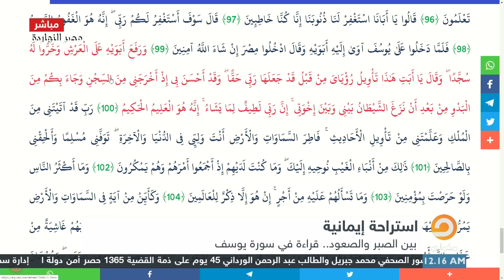لقاء الدكتور جمال عبد الستار مع محمد ناصر كامل وتدبر فى معانى سورة يوسف 1/1/2020